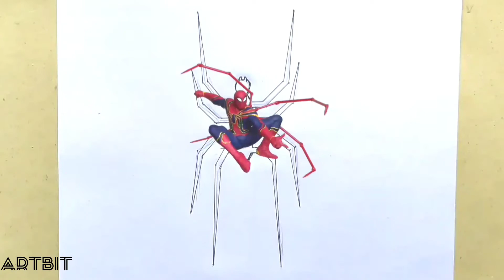ARTBIT -SPIDERMAN POSE- PETER PARKER - VLOG 21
making spiderman art.